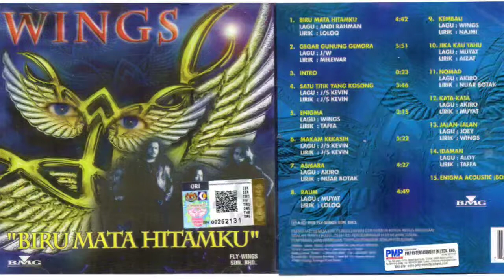Wings - Gegar Gunung Gemora